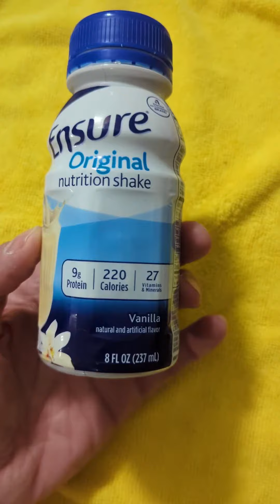ensure nutrition shake - has plastic barb that can be swallowed. be careful giving one to anyone!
ensure drink nutrition shake- drink has plastic barb that can be swallowed. be careful giving one to anyone!